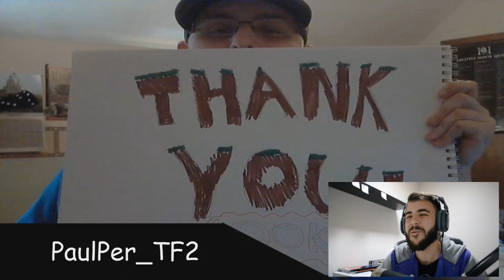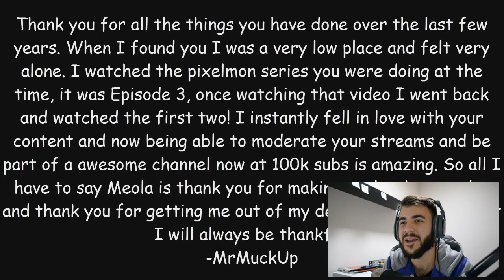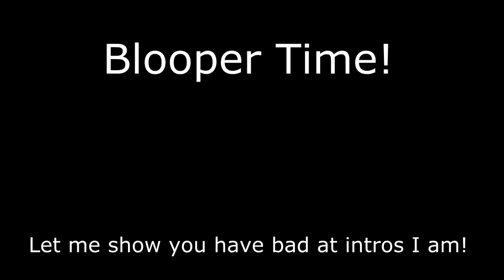100k Special Video from some Subscriber + Bloopers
Thank you guys so much! This is a video that was made by some of you guys to celebrate it! I wanted to share it with you!